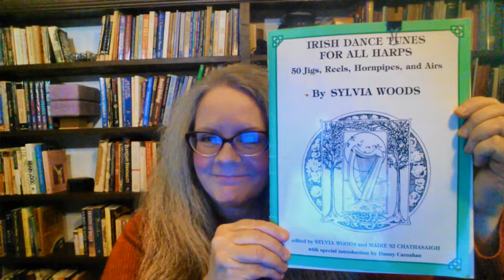Inroduction - Pt1 - For Irish Dance Tunes for all Harps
To learn to play the Harp, please check out my First Year Harp video Playlist.

This video is the first part of the Introduction to the Irish Dance Tunes for all Harps book by Sylvia Woods.  Used with permission of Sylvia Woods.